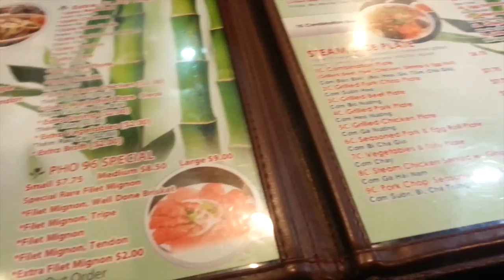haircut?! & driving?! - vlog 6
So as you can tell, i got a haircut! i'm still iffy about it, but i needed a change plus my tips were dead as heck. But I also got my permit over this week, and you guys can see a few clips of me driving!

~Stalk Me~
Ask.fm: @xteresaaaa